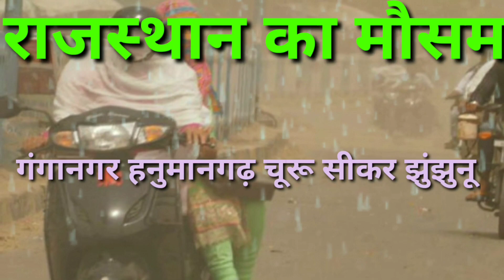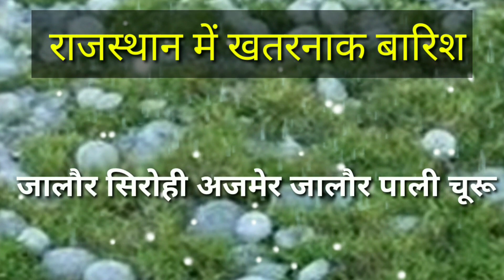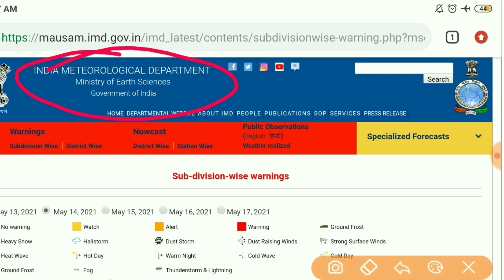Rajasthan mausam today | Rajasthan mausam ki jankari | 14 may 2021 rajasthan mausam samachar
Rajasthan mausam today | Rajasthan mausam ki jankari | 14 may 2021 rajasthan mausam samachar | mosam

1. rajasthan mausam vibhag
2. rajasthan mausam vibhag ki jankari
3. rajasthan mausam today
5. rajasthan mausam vibhag jankari
6. rajasthan mausam news
7. Rajasthan mausam samachar
8. rajasthan mosam ki jankari today
9. rajasthan mosam ki jankari today live
11. rajasthan mosam ki jankari
12. rajasthan mausam news
13. rajasthan mausam vibhag

[24/09, 9:17 AM] L G:  14 मई 2021 14 may 2021
1. weather forecast
2. rajasthan weather report
3. weather today
4. weather forecast india
5. rain weather

16. Mausam vibhag chetavni
17. Mausam vibhag bhayankar chetavni
20. high alert
21. Aaj ke Mausam ka mizaaj

rajasthan weather today weather jaipur ,
 rajasthan Weather today Maximum and minimum temperature of Jaipur today

 Jaipur weather forecast 10 day

Jodhpur weather Weather forecast

Jaipur 18 days Mumbai weather
[24/09, 9:17 AM] L G: Jaipur temperature

 Rajasthan today weather August mausam khabar

 jaipur heat jaipur weather jaipur weather Jaipur Weather Forecast Jaipur Weather News rajasthan weather changed Rajasthan Weather news rajasthan weather report rajasthan weather updateHow will the weather be in Rajasthan  tomorrow? When will it rain in Rajasthan? The news of rain in Rajasthan tomorrow. When will it rain in Rajasthan? Where is it raining today?  the news of rain today

Aaj Rajasthan ka mausam Rajasthan Mausam ke HAL Aaj Ka Mausam Kaisa rahega Rajasthan mausam ki jankari Rajasthan mausam ki taaja khabar Rajasthan mausam ki taaja jankari Rajasthan ke sabhi jilon ka mausam Rajasthan ke sabhi Jile Shri Ganganagar Hanumangarh Bikaner Barmer Jaisalmer Dungarpur Pratapgarh Udaipur Chittorgarh Pali Jalore Sirohi Kota Bundi jhalawad Jaipur Ajmer Nagaur Tonk Sawai Madhopur Karauli Dholpur Alwar Jaipur Churu Jhunjhunu to Sikar Hanumangarh sabhi jilon ka mausam

1.राजस्थान मौसम की ताजा खबर 2. आज का राजस्थान का मौसम कैसा रहेगा 3. आज राजस्थान में बारिश होगी या नहीं 4. राजस्थान बारिश की ताजा खबर 5. आज का मौसम 6. राजस्थान मौसम का ताजा समाचार 7. राजस्थान मौसम विभाग न्यूज़